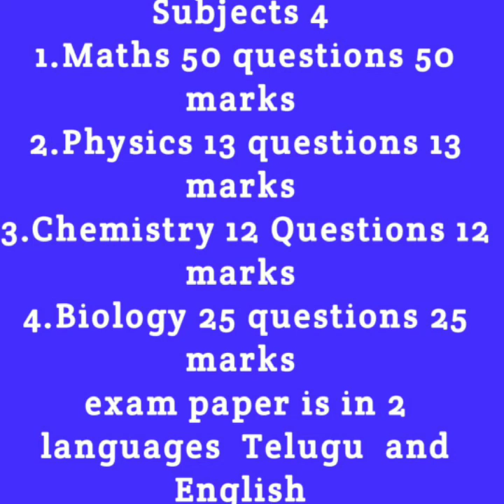AP iiit Entrance Exam Syllabus || Ap iiit entrance exam 2020 model paper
Hi friends here we are bringing latest update information about education and careers and Jobs notifications in our channel naaz educational accademy of excellence
In this video we are presenting about
1.AP_IIIT Entrance Exam Syllabus
2.Ap_iiit entrance exam 2020 model paper
3.ap_iiit syllabus
4.Ap_IiiT entrance exam syllabus by naaz educational accademy of excellence
4.Ap iiit entrance exam model paper  by naaz educational accademy of excellence
5.Ap iiit Sylllabus fot entrance exam 2020
6.A_iiit_cet 2020 syllabus
7.Ap iiit cet 2020 model papers | Ap RGUKT  cet 2020 | RGUKT  cet model model paper | Ap RGUKT CET 2020 syllabus

naaz educational accademy of excellence and presses 🔔